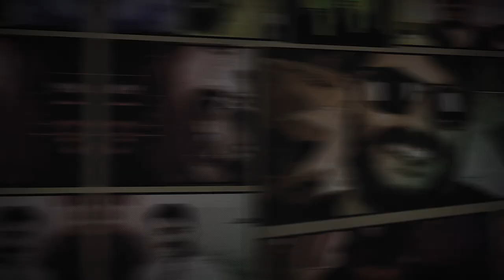CHOQUE DE HOOKAH | El Nefes Meets Oduman | [S02E07]